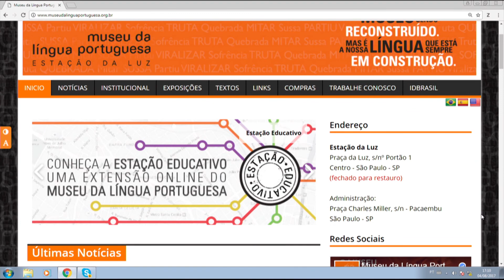Exposição leva Museu da Língua Portuguesa até o público | Conexão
Exposição leva Museu da Língua Portuguesa até o público
Depois de um incêndio em 2015, o Museu da Língua Portuguesa, localizado na Estação da Luz, em São Paulo, está passando por uma restauração. A obra deve terminar em 2019. Enquanto isso, a exposição “Praça da Língua” está levando um pouquinho do museu às ruas.
Entrevistada: Deca Farroco, gerente de patrimônio da FRM
Apresentação: Lisia Palombini
Exibição: 09 de agosto de 2017